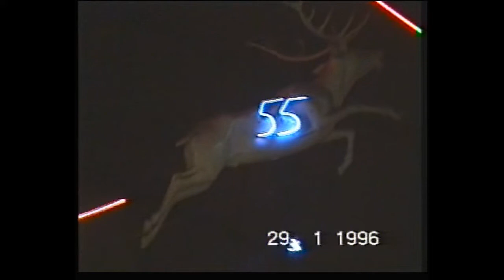reer zurich 96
Reer Zurich RIP inta inaga dhimatay. Its Zurich railway station 1996